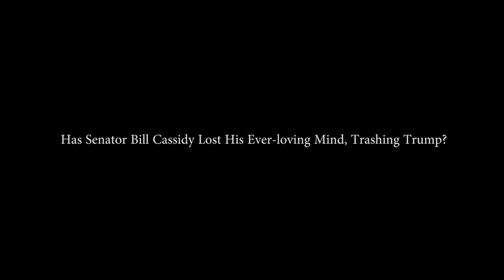Has Senator Cassidy lost his EVER-LOVING-MIND trashing Trump???